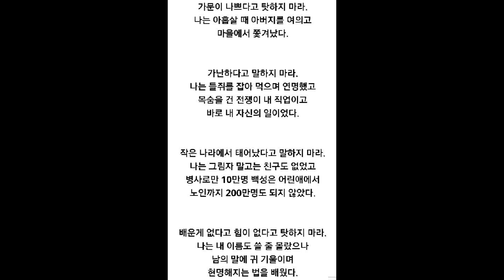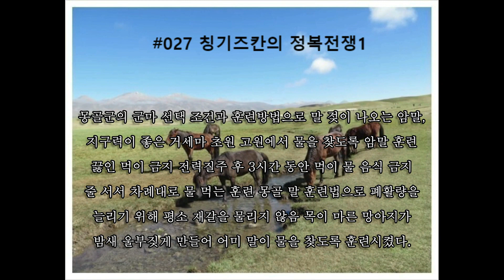027징기츠칸의정복전쟁1